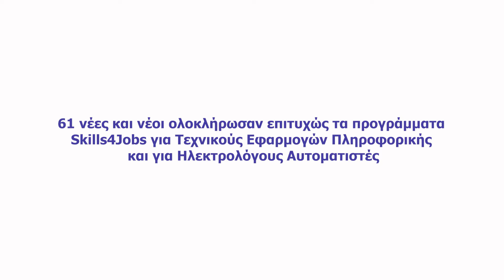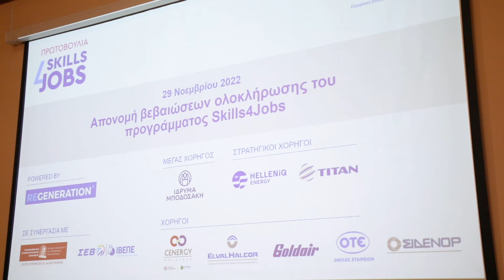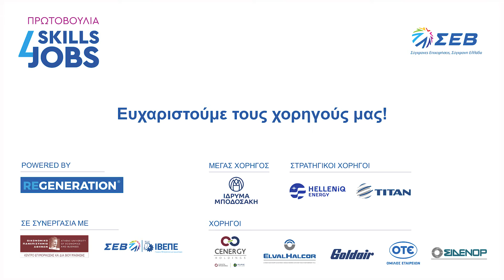Aπονομή βεβαιώσεων ολοκλήρωσης προγραμμάτων Skills4Jobs, 22/11/2022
61 νέες και νέοι ολοκλήρωσαν επιτυχώς τα προγράμματα Skills4Jobs για Τεχνικούς Εφαρμογών Πληροφορικής και για Ηλεκτρολόγους Αυτοματιστές. Οι βεβαιώσεις απονεμήθηκαν στους επιτυχόντες, σε ειδική εκδήλωση που έλαβε χώρα την Τρίτη 29 Νοεμβρίου 2022, στα γραφεία του ΣΕΒ.